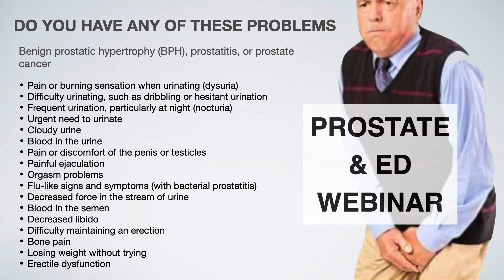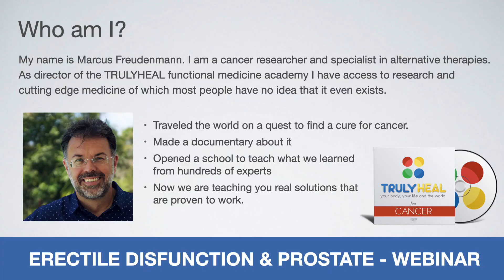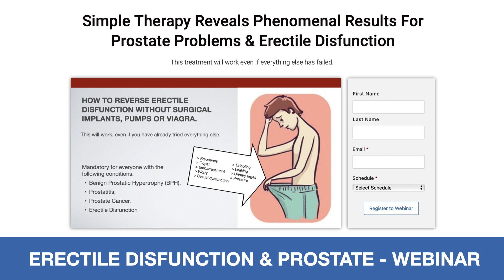Pulsed Electromagnetic Field Therapy For Erectile Dysfunction - Join ED Webinar for PEMF Training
Would you like to join our next ED webinar where Marcus Freudnesmann teach you how to use PEMF device to reserve erectile dysfunction at home? Pulsed electromagnetic field therapy is one of the best treatments for erectile dysfunction. Join out ED webinar at

Pulsed electromagnetic field therapy uses low-frequency magnetic waves to decrease inflammation and increase circulation. This device also helps underlying causes of both BPH (Prostatic Enlargement) and ED (Erectile Dysfunction).

Recently we have studied and researched erectile dysfunction, prostate health, and other health-related issues. We have got very unsatisfied result about to increase the diseases. Erectile Dysfunction is usually not a subject matter. Men talk about it in public yet there are millions and especially younger generations being diagnosed with prostate problems and erectile dysfunction and that's why we turned that into a project. Now while researching prostate health, prostate treatments in the world's best clinics, private clinics around the world.

For the people to help them we have launched an ED webinar. In this webinar, we help to understand how to reserve erectile dysfunction, prostate health, prostate cancer, prostatitis, benign prostatic hypertrophy with a PEMF device at home.

Pulsed electromagnetic field therapy (PEMFT, or PEMF therapy), also known as low field magnetic stimulation (LFMS).

 uses electromagnetic fields in an attempt to heal non-union fractures and depression. By 2007 the FDA had cleared several such stimulation devices. Electromagnetic fields (EMFs) provide a non-invasive, safe, and easy method to treat pain with respect to musculoskeletal diseases. The purpose of this systematic review was to describe the use of electromagnetic therapy in the rehabilitation field by investigating the efficacy in acute and chronic pain in musculoskeletal disorders. A database search was conducted using the following resources: PubMed, Cochrane, PEDRO, SCOPUS, and WOS.

The use of electromagnetic fields (EMFs) and in particular of the magneto-therapy has had a notable increase in the last decade in rehabilitation treatment and provides a non-invasive, safe, and easy method to directly treat the site of injury, the source of pain, and inflammation, and other types of disease.6–8 Magnetic field therapy was applied to promote bone healing, treat osteoarthritis and inflammatory diseases of the musculoskeletal system, alleviate pain, enhance healing of ulcers and reduce spasticity9 and, also, extremely low frequency (ELF) magnetic fields in the Pico tesla and Milli tesla ranges are aimed at improving neurotransmission and correcting local immune pathology, respectively.

This double-blind, placebo-controlled study assessed the efficacy of 3 weeks of impulse magnetic-field therapy for erectile dysfunction (ED). Twenty volunteers who suffered from ED or orgasmic disturbances were randomly assigned to either active treatment or placebo (n = 10 each). Efficacy was assessed in terms of intensity and duration of erection, general well-being, sexual activity, and warm sensation in the genital area. In the active-treatment group, all efficacy endpoints were significantly improved at the study end (P=.01), with 80% reporting increases in intensity and duration of erection, frequency of genital warmth, and general wellbeing.

Join researcher Marcus Freudenmann for a webinar about ED and how one study showed exceptional results.

Hope you learned something new from this erectile dysfunction and prostate problems video.